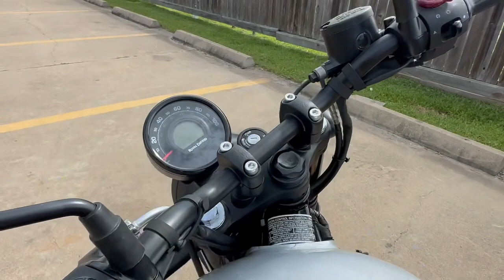New 2023 ROYAL ENFIELD HUNTER 350 Motorcycle For Sale In Katy, TX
Please visit Iron Supply Powersports to view this New REBEL BLACK 2023 ROYAL ENFIELD HUNTER 350 for sale near Houston, Texas.

Stock #: 300724

Description:
This 2023 ROYAL ENFIELD HUNTER 350 is for sale at Iron Supply Powersports located in Katy, TX.

About Us:
At Iron Supply Powersports we are powersports enthusiasts, and we are excited to help you experience the fun and adventure that a quality powersport vehicle can bring into your life! We are a powersports dealership serving the Katy area, offering the best in new and pre-owned motorcycle and other powersports vehicles. Our friendly and knowledgeable sales, financing, service, and parts departments are ready to offer outstanding service at every point, from assisting while you're making your choice to ongoing maintenance and customization. At Iron Supply Powersports, we value the opportunity to create a long-term relationship with our customers, and we do that by making sure to exceed your expectations.